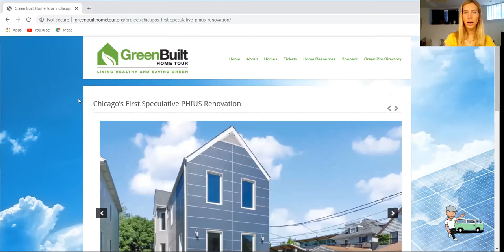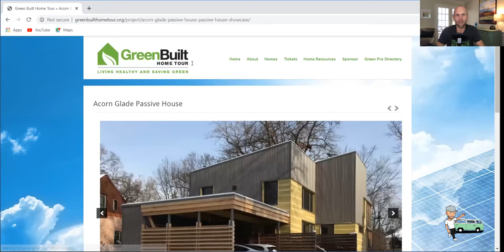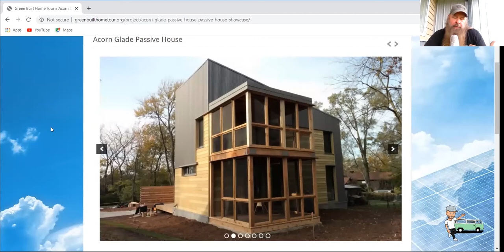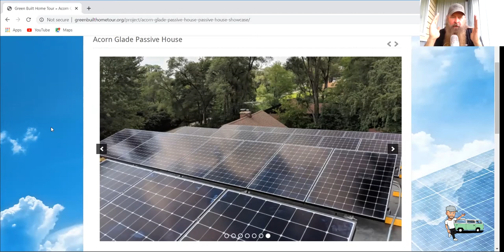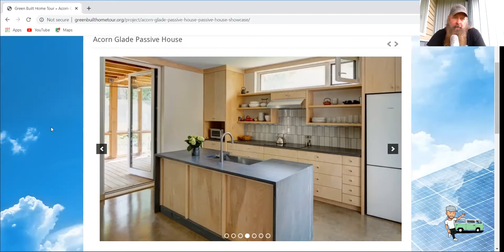2020 Green Built Home Tour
Ashley Marinko and Mark Wille from the Illinois Green Alliance Organization, which is a chapter of the United States Green Building Council. We dive into the Green Build House Tour 2020!

Download our free construction budget template.